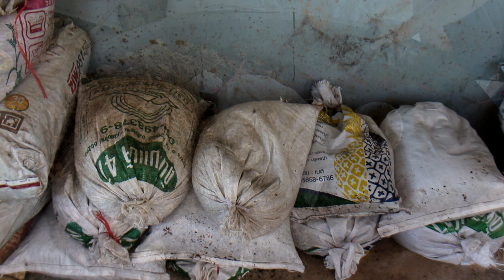560 / ปุ๋ยหมักชีวภาพจากก้อนเห็ดเก่า ทำได้ง่ายมากๆ ปุ๋ยดีมีคุณภาพอีกแล้วครับ @ตั้มเกษตรพอเพียง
Bio-fertilizer from mushroom lumps
1.ก้อนเห็ดเก่า 2 ส่วน
2.มูลสัตว์ 1 ส่วน
3.แกลบ 1ส่วน (ใส่ก็ได้ไม่ใส่ก็ได้้)
4.เปลือกมะพร้าวสับ เปลือกถั่ว(ใส่ก็ได้ไม่ใส่ก็ได้้)
5.ปุูนขาวไดโดไมท์ 200 กรัม
6.สารเร่งซุปเปอร์ พด12   1ซอง
7.รำละเอียด 1 กก.
8.น้ำ 20 ลิตร
1.ผสมส่วนผสมของปุ๋ยให้เข้ากัน
2.ผสมพด12 กับรำละเอียด/น้ำ 20 ลิตร คนให้เข้ากันประมาณ 5 นาที
3.รดราด พด 12 ลงกองปุุ๋ย คลุกเคล้ากองปุ๋ยอีกรอบ ตรวจสอบความชื้นให้ได้ 70 เปอร์เซ็นต์
4.ตั้งกองปุ๋ย หรือหมักในกระสอบ หมักในกระบะ อย่างน้อย 7 วัน
1.ใช้กับนาข้าว 300 กก./ไร่
2.พืชไร่ พืชผัก แปลงปลูกหญ้า 300 กก./ไร่
3.ไม้ผลหรือไม้ยืนต้น 3-5 กก./ต้น
4.ไม้กระถาง 100 กรัม/กระถาง
5.แปลงผัก 1 กก/ 2 ตารางเมตร

raw material
1. 2 parts old mushroom cubes
2. Manure 1 part
3. Rice husk 1 part (can be put in, not in)
4. Chopped coconut shell Peanut shells (optional)
5. White lime didomite 200 grams
6. Super PAD 12 accelerator 1 sachet
7. Rice bran 1 kg.
8. 20 liters of water
method
1. Mix the fertilizer ingredients together.
2. Mix pod12 with rice bran/20 liters of water, stir well for about 5 minutes.
3. Pour 12 pods into the compost pile and mix it again. Make sure the humidity is 70 percent.
4. Set up the fertilizer pile. Or fermented in a sack, fermented in a pickup truck for at least 7 days
1. Apply to rice fields 300 kg./rai
2. Field crops, vegetables, grass plots, 300 kg./rai
3. Fruit trees or perennials 3-5 kg./tree
4. Potted plants 100 grams/pot
5. Vegetable plot 1 kg / 2 square meters